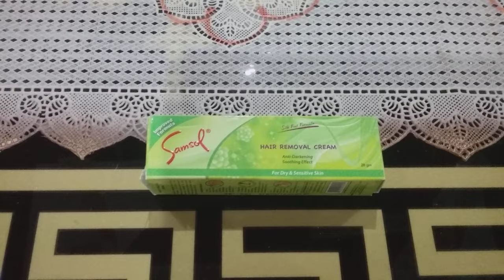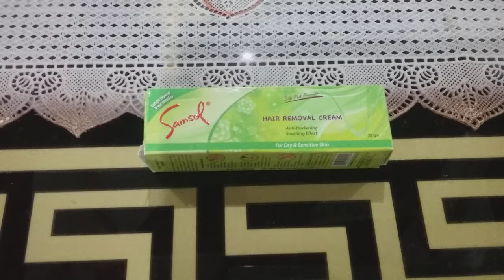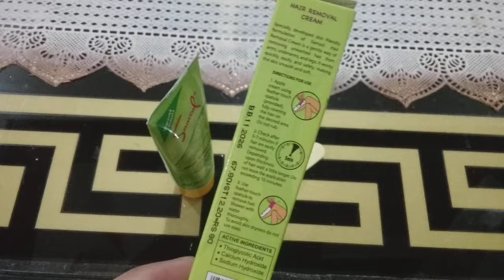samsol hair removal cream review | for dry & sensitive skin | in urdu | hindi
samsol hair removal carem anti darkening soothing effect for dry sensitive skin .

silky smooth skin . hair remove carem body soft smooth dark body remove.  | prise : 80 |